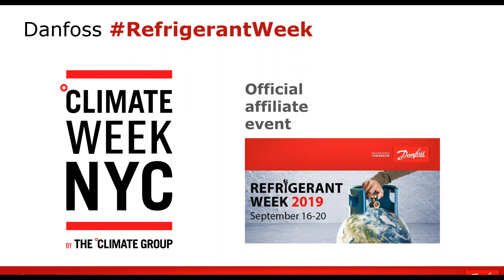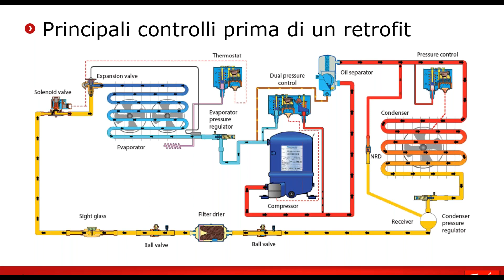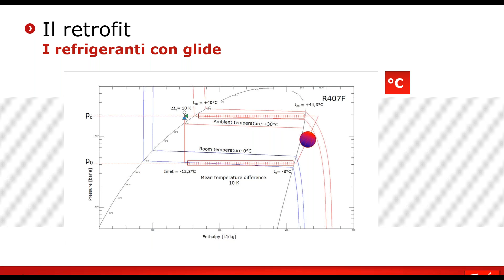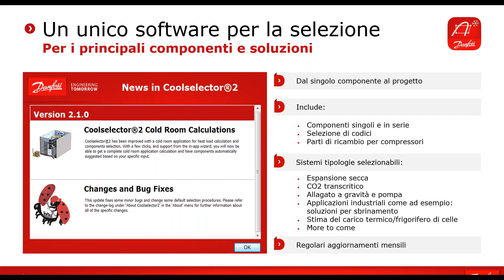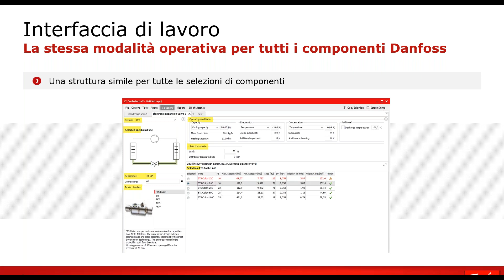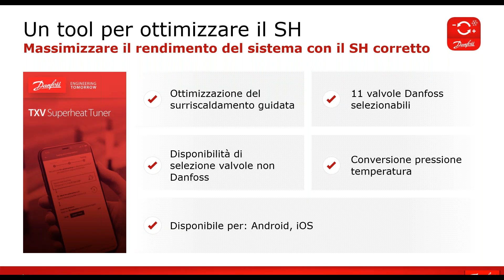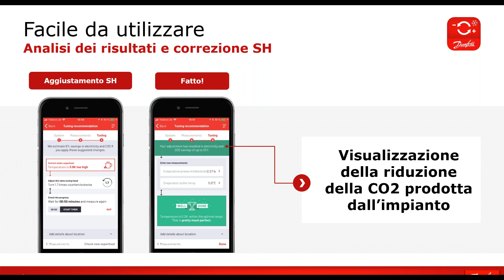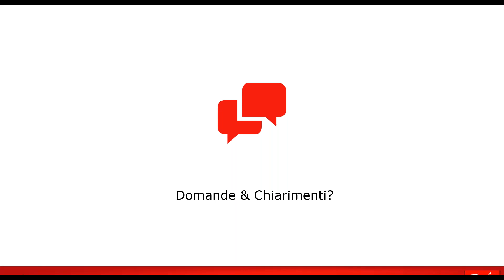I tool Danfoss e i nuovi refrigeranti, un valido supporto agli installatori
In questo training, scoprirai e imparerai come utilizzare le applicazioni Danfoss gratuite.